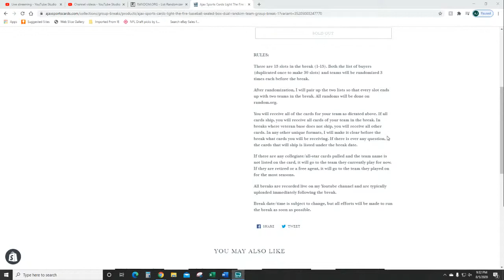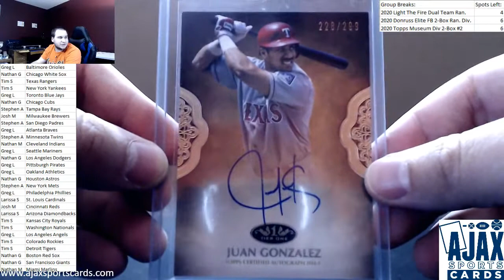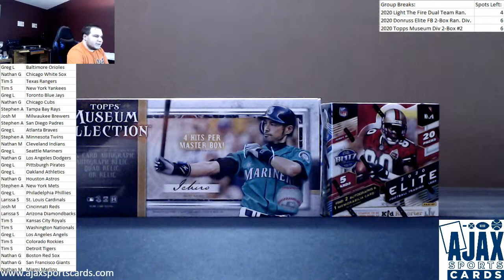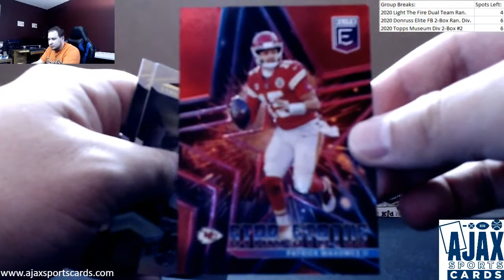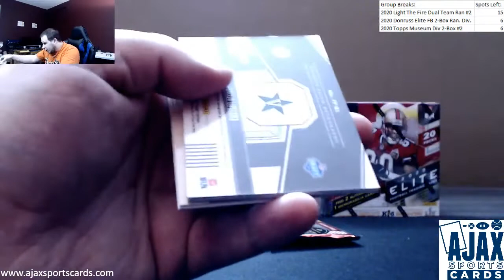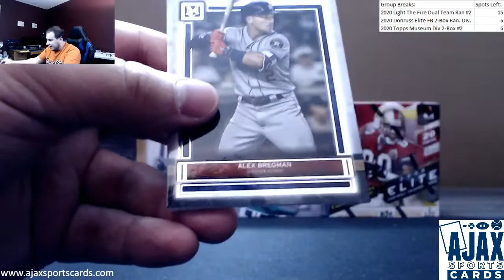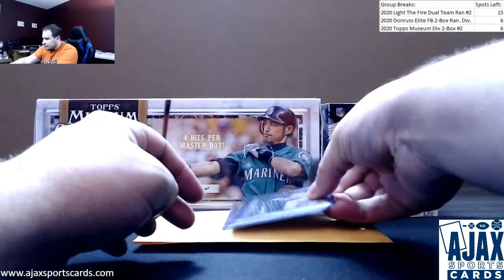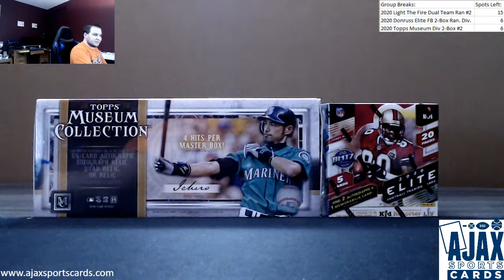8/5: 2020 Light The Fire BB, Elite FB, Museum BB and more!